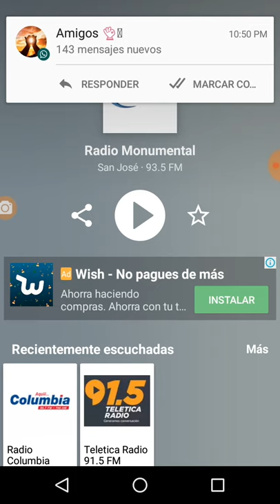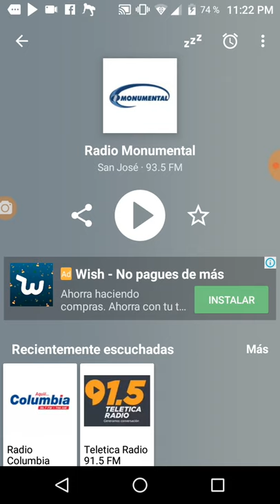Saprissa vs Olimpia CONFERENCIA DE PRENSA 2019/10/31 22:11´47